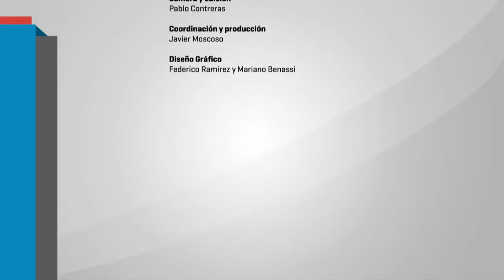Ciclo "Filo a 100 años de la Reforma Universitaria" ~ I Encuentro Adriana Puiggros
La facultad invita a participar del primer encuentro del ciclo "Filo a 100 años de la Reforma Universitaria"

viernes 22 de junio / 19 hs. / sala de profesores (2º piso) / sede Puan 480

Panel: "Reforma y emancipación"
Con Adriana Puiggrós, Horacio González, Graciela Morgade y Américo Cristófalo.

En el marco de este panel, se podrá visitar una muestra fotográfica sobre los inicios de la Reforma Universitaria en el segundo piso.